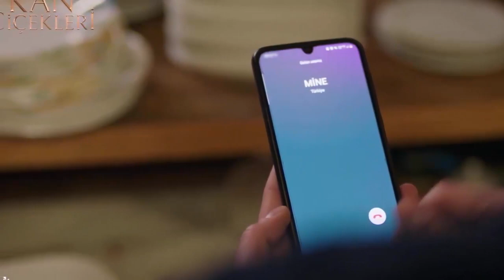Kan Çiçekleri 85 Bölüm-Não dói tanto quanto a adaga com a qual você me apunhalou!